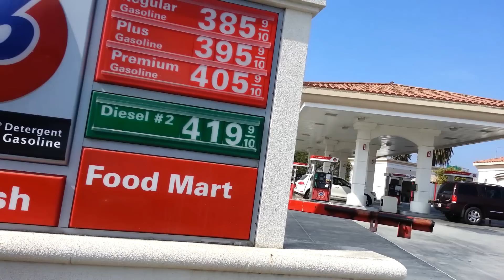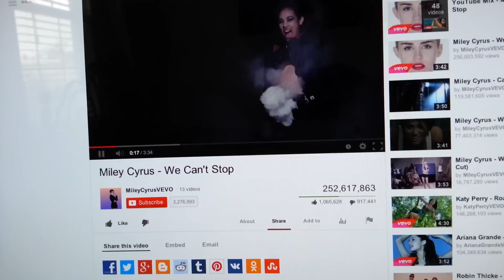Music Makes Everything More Dramatic!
Featured Songs:

"Omega Point" by Mark Petrie

"Richat" by Mark Petrie